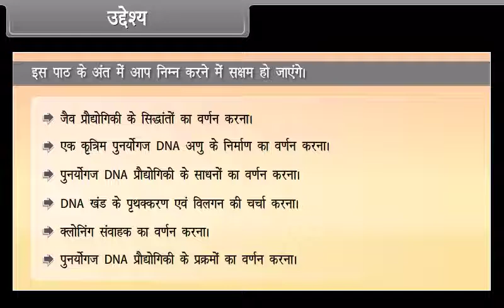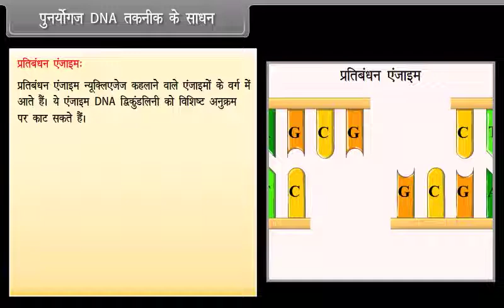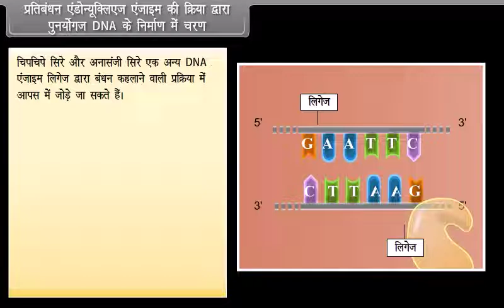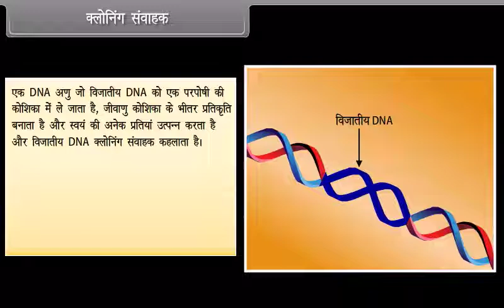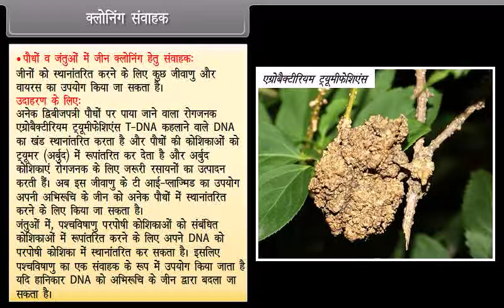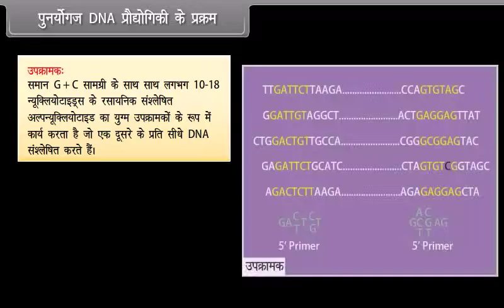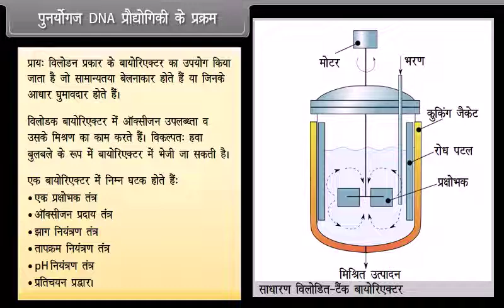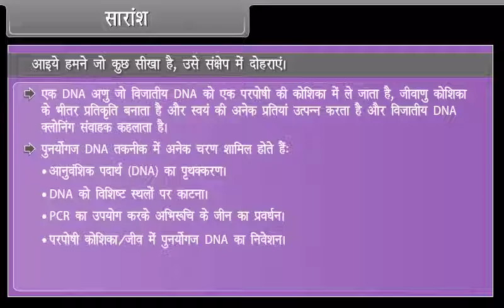Biotechnolgy Principles and Processes (Class 12th Science in Hindi)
Biology for 12th Class in Hindi  @Study24hr ​